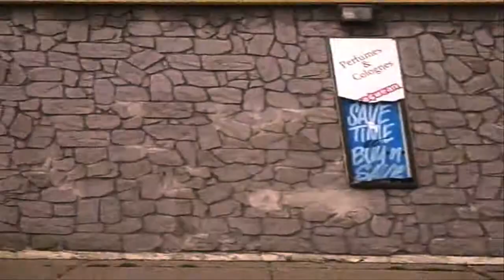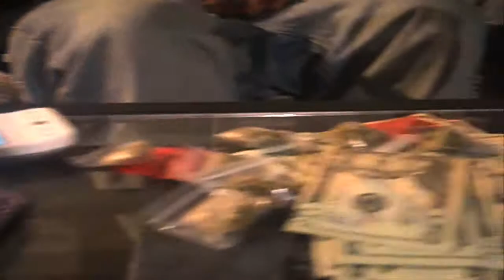Going Down Tonight (OFFICIAL MUSIC VIDEO)HD